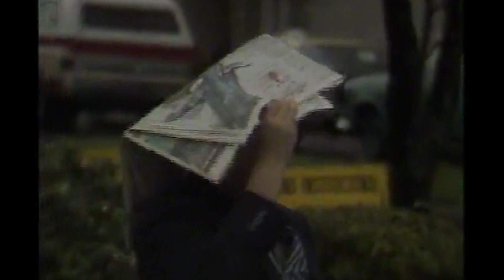noticiero nacional (noticiero colombiano de los 80s)